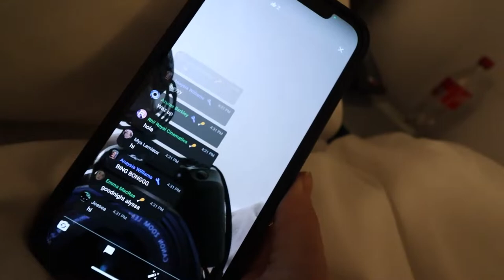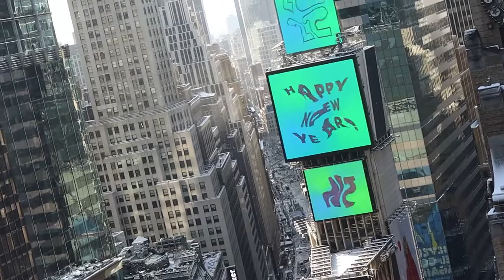We Went to a Knicks Game and this happened.....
We Went to a Knicks Game and this happened and the craziest thing happened! RJ Barrett hit a game winner!

▶ Mission Statement:
My goal on YouTube YouTube is to provide the most entertaining content I can while being a role model for those who need one. This channel is here to reach the world and change lives. Anyone can be themselves here on the channel and they will not be judged. I want this channel to leave a lasting impact on anyone who views it.